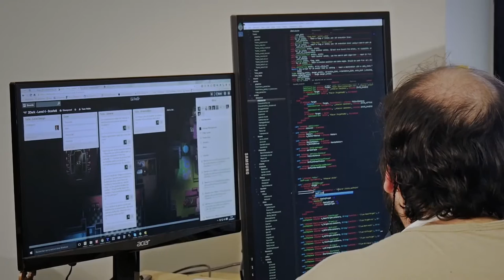2Dark – The Creative Vision With Frederick Raynal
Follow Frederick Raynal as he shows you the development of 2Dark, the new game from Gloomywood Studio.

2Dark will be out this winter on PC, PS4 and Xbox One.